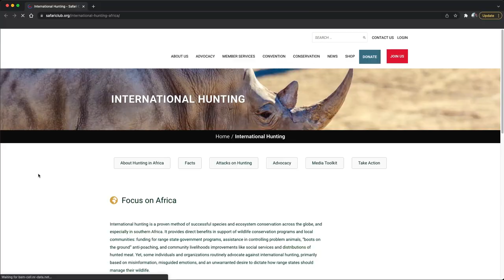SCI International Hunting Webpage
As the anti-hunting sentiment grows in the media and public perceptions, it is critical for decision makers to understand the facts. To help educate both policymakers and the general public of the world, Safari Club International - SCI has launched the International Hunting Webpage.

The page is designed to educate and help combat misconceptions about international hunting and share African perspectives.

It is our hope that SCI’s new webpage can help amplify our message, and make it more accessible to a U.S. and global audience.

Join us in the fight to save hunting and conservation.